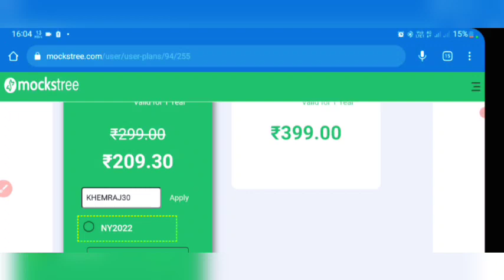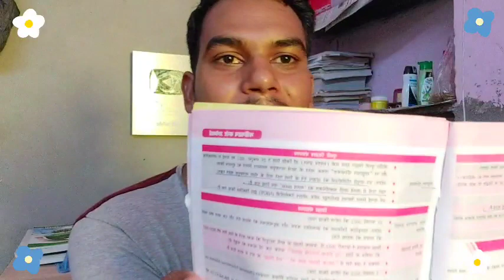RRC group d exam 2022. Science की तैयारी कैसे करें? Current affairs कहां से पढ़ें?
science Numerical video --